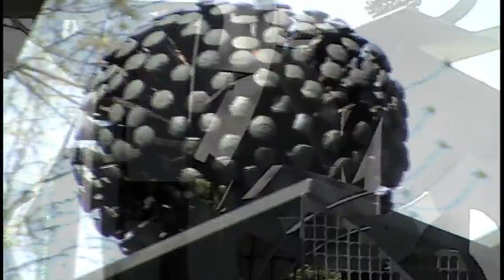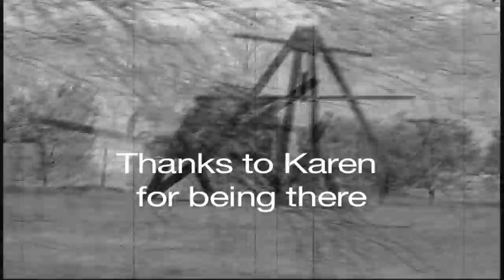Abstractions (Storm King Art Center)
Abstractions. A short film by Bob Both. An abstract look at abstract art. Sculptures at Storm King  Art Center, Mountainville, NY.